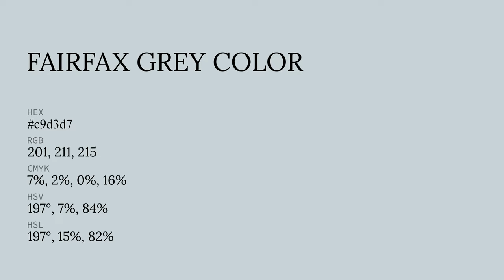Fairfax Grey color c9d3d7 hex color - Blue color - Warm color c9d3d7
What color is Fairfax Grey ? c9d3d7 hex color - Blue color - Warm color c9d3d7

Hex c9d3d7 Color Code is also known as Fairfax Grey color.